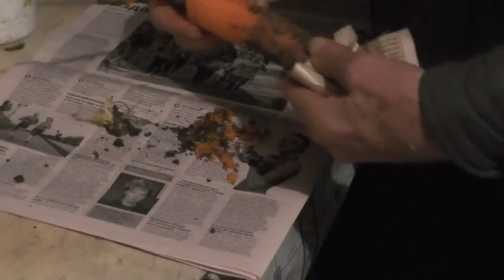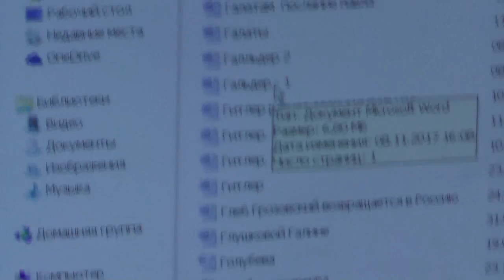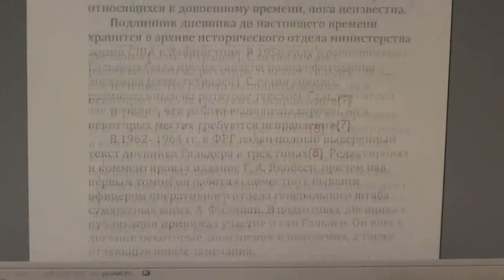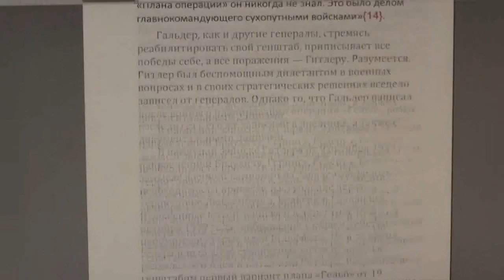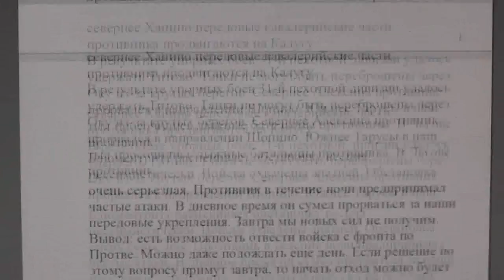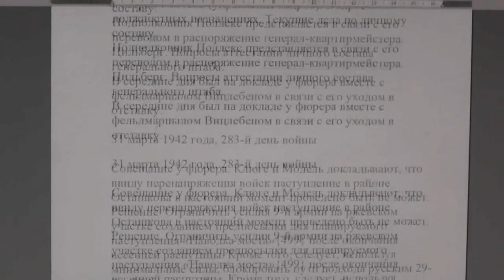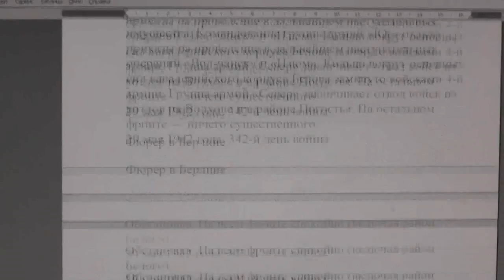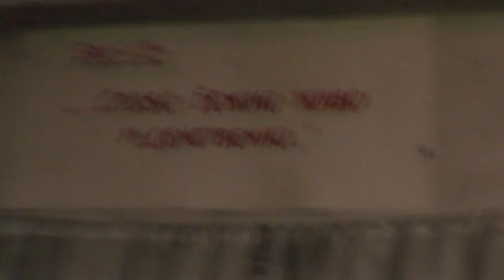Морковь всегда на мелкой тёрке. Размышления о Франце Гальдере. 10.11.2017